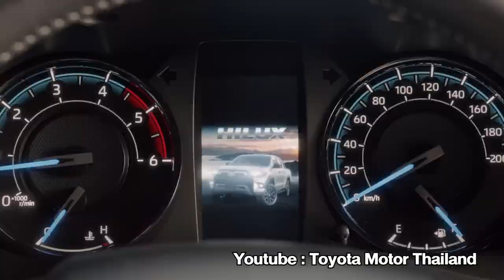ทิศทางของรถกระบะToyota Hilux ที่คาดว่าน่าจะเป็นในปีหน้านี้!